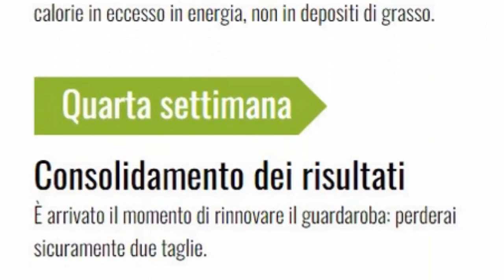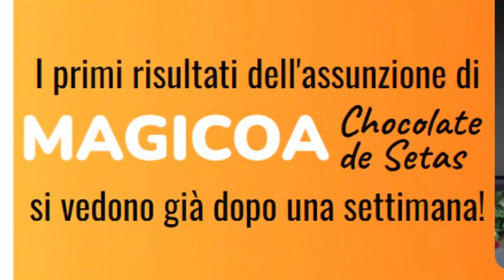Magicoa - Italia (IT) - Perdi peso con Chocolate Mushroom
💥 Offerte Italia (IT) Prezzo: 49 EUR

💥 Magicoa – Bevi cacao per dimagrire con estratto di Reishi.
✨  In una settimana di consumo:
* Diminuzione dell'appetito,
* Abitudini di sonno normalizzate,
* Il tono generale del corpo aumenta,
✨  In un mese di consumo:
* Migliore digestione,
* Aumenta il metabolismo dei carboidrati,
* La funzione del sistema nervoso viene ripristinata,
* La combinazione unica di ingredienti nella formula Magicoa aiuta a: rimuovere le tossine dal corpo, accelerare il metabolismo,
* Abbassa la glicemia, riduce la voglia di dolci, accelera la scomposizione dei grassi, migliora la funzionalità epatica, allevia l'insonnia, effetto antietà, rassoda la pelle, accelera il metabolismo, aiuta a bruciare calorie, migliora l'umore, allevia lo stress, aumenta il sangue fluire sulla pelle, ridurre la cellulite, ridurre il gonfiore, abbassare il colesterolo cattivo, prevenire il futuro aumento di peso,
* Se prendi Magicoa, puoi perdere peso senza un regolare e faticoso esercizio fisico
* Una tazza calda di Magicoa o due ore in palestra: Dopo aver terminato l'allenamento per 6 mesi, perderai grasso da 4 a 8 kg.

Si prega di visitare il sito web. Grazie.